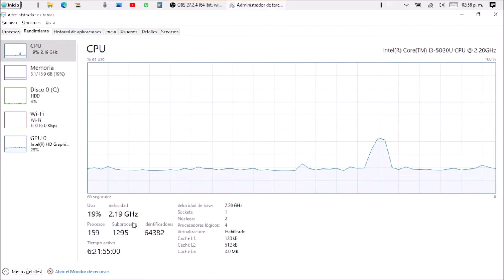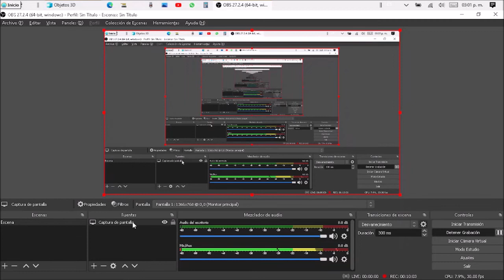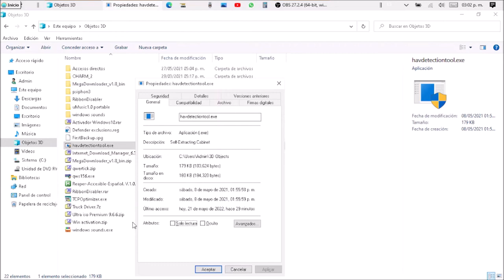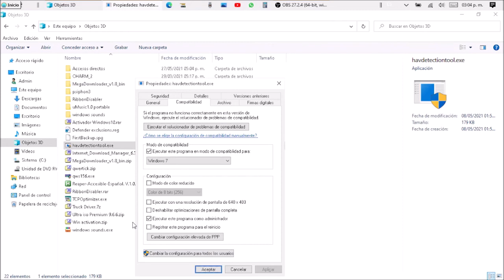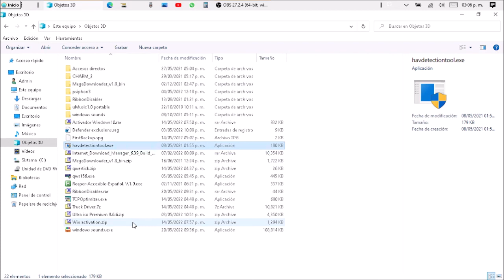01 introducción a la virtualización y como saber si está activada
en este video les muestro 2 formas de saber si tienen o no la virtualización activada.